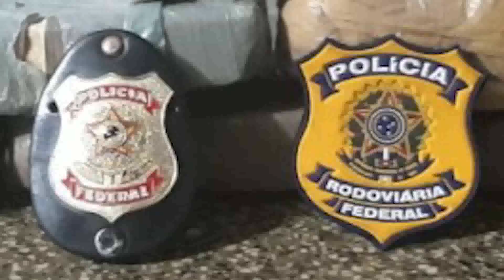24/08/18 PF e PRF apreendem cerca de cinco quilos de drogas de cocaína e pasta base